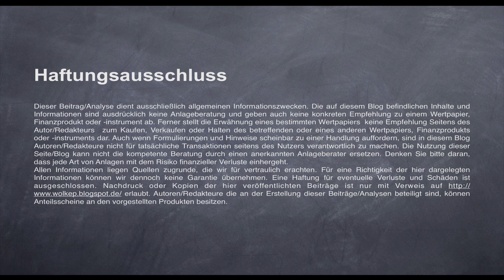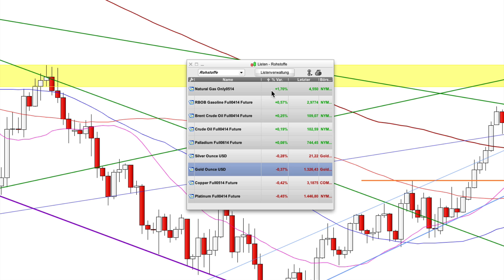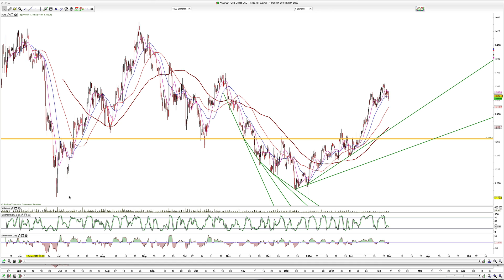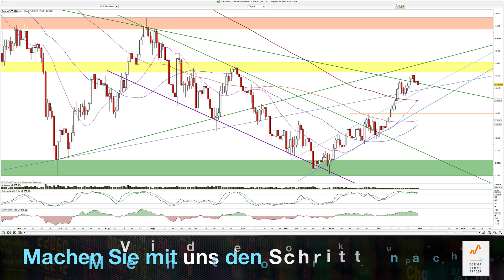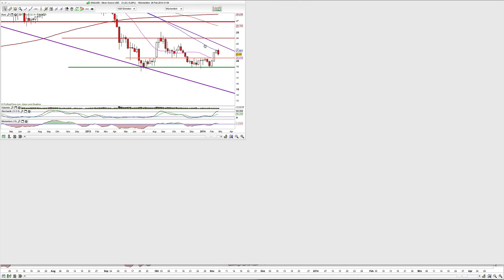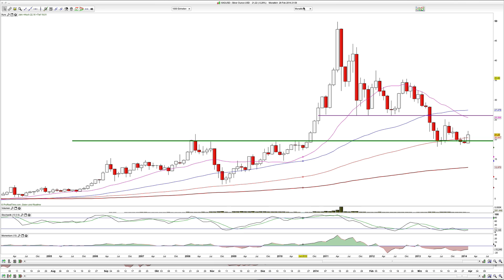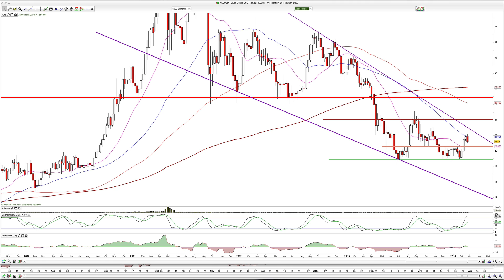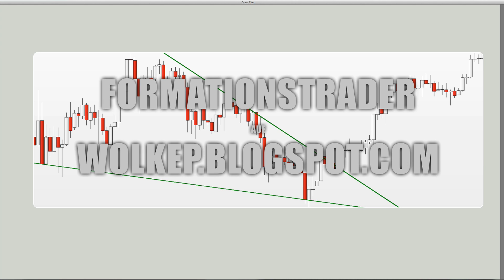Charttechnik: Gold, Silber, Palladium 2014-Feb-28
Moin und die Edelmetalle setzen die Konsolidierung fort.

WolkeP